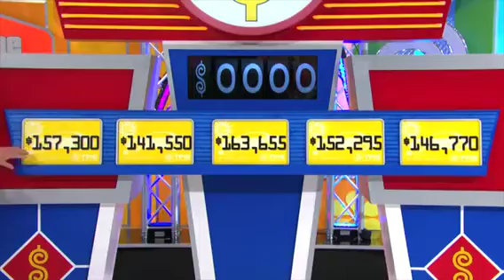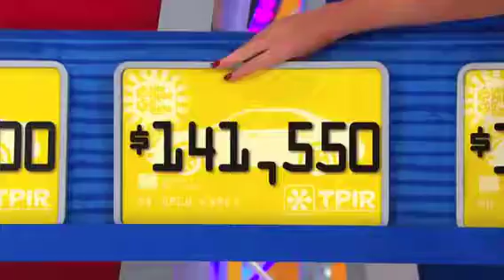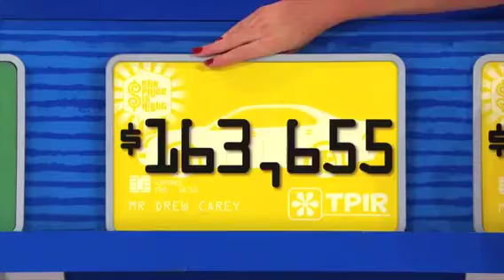TPIR Biggest Daytime Winner Best of 2013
Sheree becomes the biggest daytime winner on The Price is Right by winning a $157,300 Audi.  I bet she was so overjoyed about winning the Audi anyway.